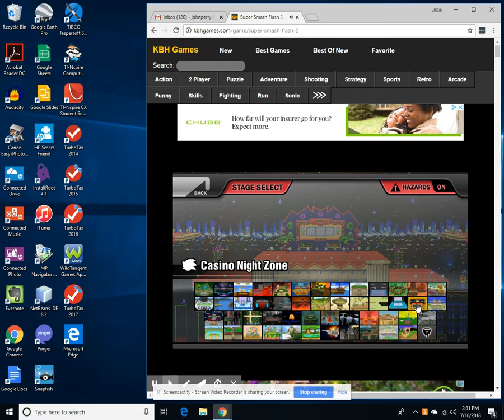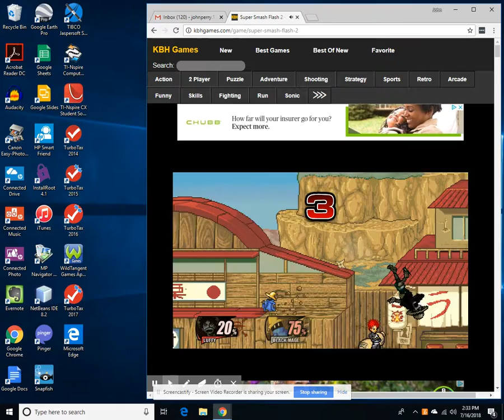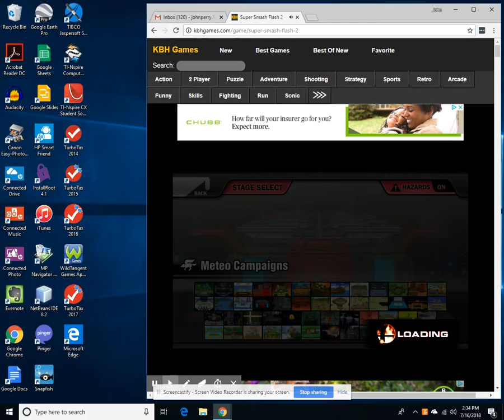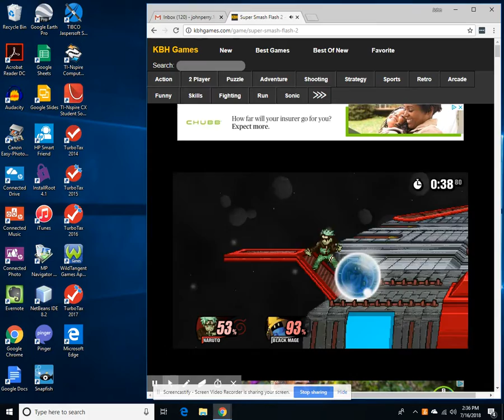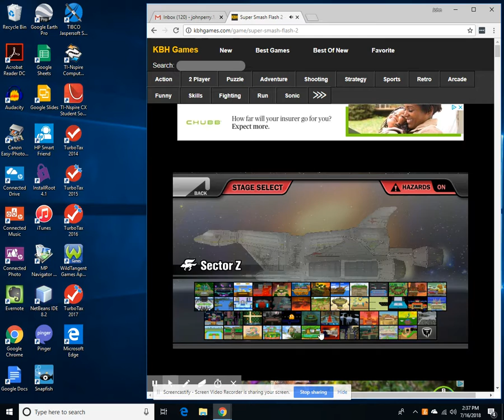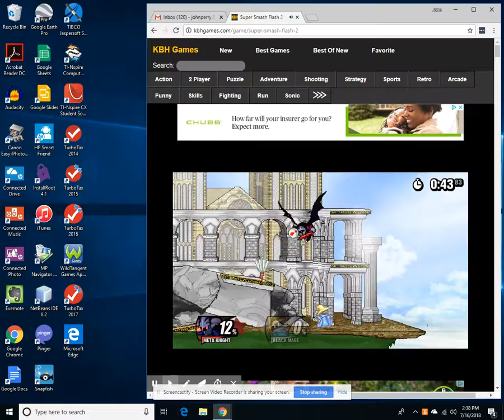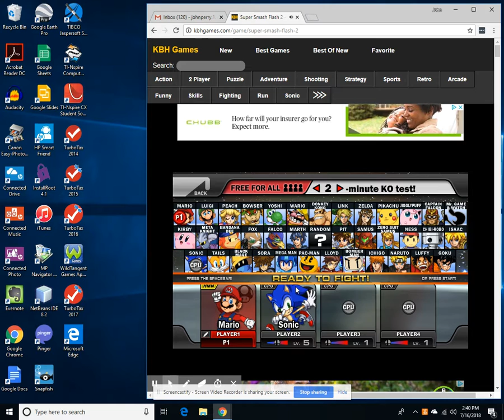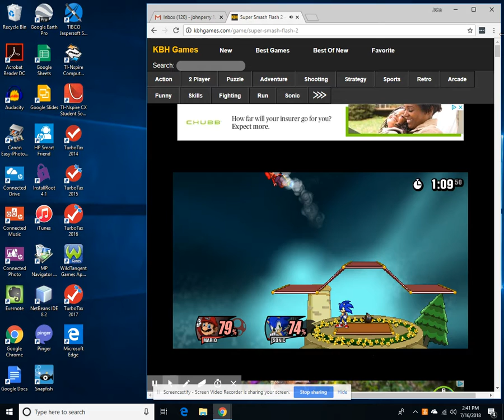We finally beat him!